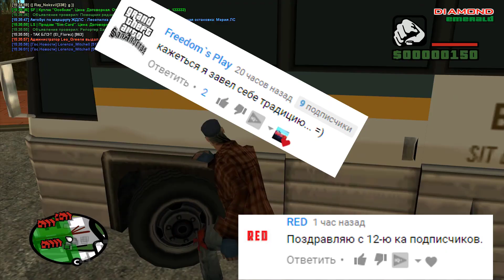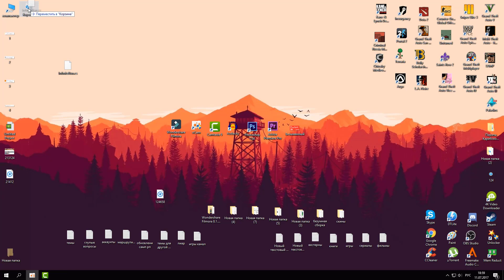ПОЖАЛОВАЛСЯ САМ НА СЕБЯ В САМПЕ,НО НЕ БЫЛ ЗАБАНЕН НА DIAMOND RP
играем в gta/гта самп/samp на даймонд рп/diamond rp
ОТКРОЙ ОПИСАНИЕ,БРО)
▰▰▰▰▰▰▰▰Сервер▰▰▰▰▰▰▰▰▰▰▰
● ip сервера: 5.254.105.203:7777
● Мой ник: John_Burbon
▰▰▰▰▰▰▰▰Заработок▰▰▰▰▰▰▰▰▰